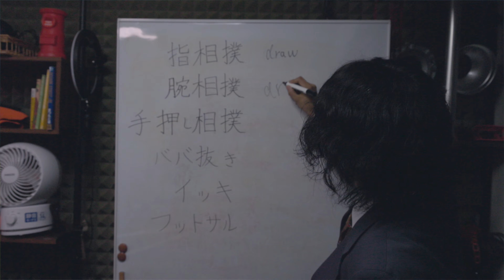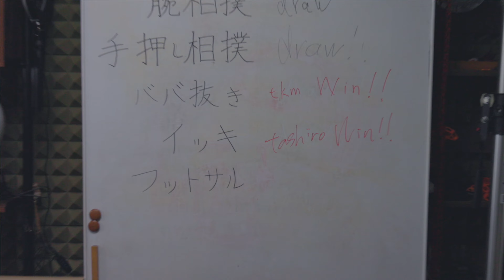soshaku - 感覚でKick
We are the alternative pop band ”soshaku” in Tokyo.

Lyrics : AKI GOTO , 親松実 , tkm
Mix & Mastering : 小田内 志徳
Director : AKI GOTO
Producer: AKI GOTO, サノワタル
Camera Assistant : 志賀典親, サノワタル

大体のことは感覚でKick
俺ら遊びにガチなのがシャレじゃない？
無駄死ぬほど愛すのがクールでしょ
かなりバカかも
そのままで行こう

無駄骨踏む数こそが人生になる
気のまま生きる
To kill 真面目Beats

このコードの次はこのコード
このビートに合うのはこの音
イントロは何秒までじゃないと
誰も彼も808にチキチキ
十分だ！十分だ！
結果面白いのかノれるかで判断
それじゃミュージックビジネスの底辺だ
そりゃ大変だ！大変だ！
雨にもマケズ、風にもマケズでやっとりますは創作活動
夢にたどり着くまでに買う機材
気づけば何百万がナンマイダ
イキリ散らかしたアイツもアイツも
逃げ腰のネズミだったわけだなぁ
名ハンター、俺
害虫駆除ならお任せあれ

Pandemic is over
夢はYet so far
挿絵に描いた餅を食らう
羽根の生えたルーザー
本音はSit on the sofa
研ぎ澄ませリーマンSounds
(Damn it!)

気のまま生きる
To kill 真面目ビーツ

誰にも見られず速攻退勤 Like a spider
処世術なのさこれがなんだかんだ
10AQUAで書くリリックより
ツレと蓮田でBBQ
偉いおっさんの話に興味ない
そんなことよりもダチの今日未来
俺のこうしたいをもっと放ちたい
だからKick in the ass for me

俺らタダのバカのバンドマンだから
見に来たあなたとあなたがキーマンなんだ
生み出していく連帯感
我慢我慢,,,
リーマンからの脱却だ

Out of the circle
この輪の中から抜け出そう
いつだって狙うのはトリプルコーク1440
それぞれ犯してきたMistakesこそがGlory
今ここで交錯するStory
思惑通りばかりじゃつまんない
予想外こそが人生のSpice
いつかSpikeするその日まで
歌い続けるFrom fucking shitty place

繰り返しの今日を終わらせて
蹴り飛ばせ不安と恐怖
それら全て音に昇華して
未来へのツケを払う

soshaku is
AKI GOTO(Vocal)
親松実(Vocal)
tkm(Vocal)
vayashi(Guitar)
新崎 龍太郎(Bass)
TASHIRO(Drum)